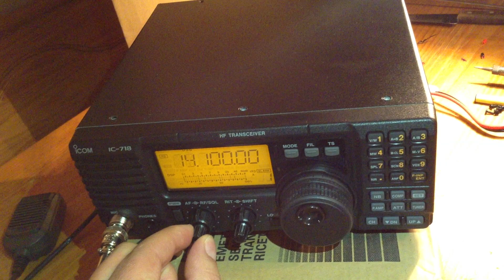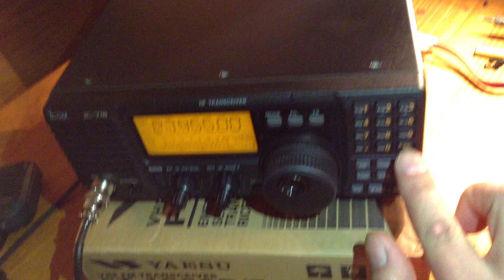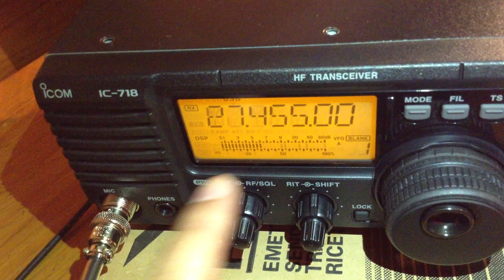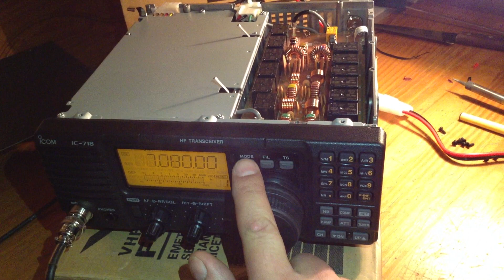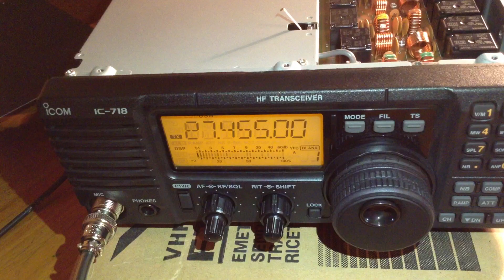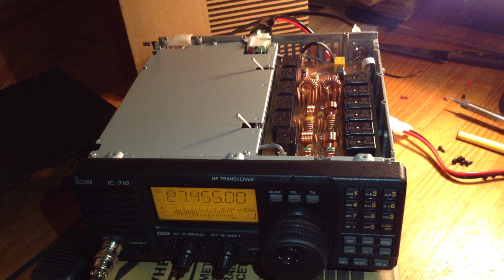MODIFICACION ICOM 718 EN TRANSMISION